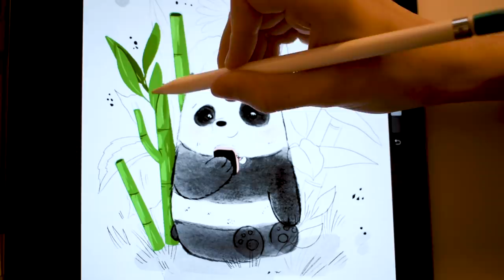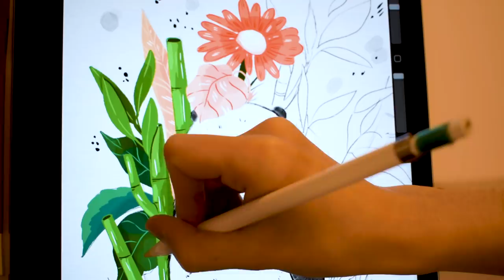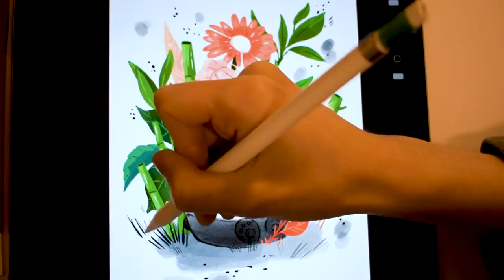Panda Digital Watercolors Painting | We Bare Bears | Cartoon Network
Digital watercolor painting of Panda in his natural environment.

Artist credit: Yuliya Pieletskaya
@small_peche/instagram

About We Bare Bears:
We Bare Bears is a BAFTA Award-winning series about three brothers trying to fit in and make friends...which can be kind of hard to do when you’re a bear in a big city. Grizzly, Panda and Ice Bear are masters of the selfie, fans of the food truck, and chasers of internet fame. While fairly savvy about the modern world, they always seem to find their way in to wild adventures and hilarious trouble. Grizzly, the oldest bear, leads his younger brothers, Panda and Ice Bear, with endless optimism that tends to result in disaster. We Bare Bears is created by Annie Award-winner, Daniel Chong and produced by Cartoon Network Studios.